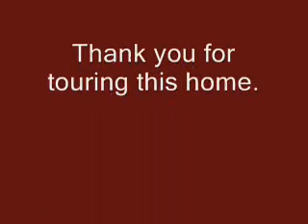3652 Dobie Rd. Okemos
3 Bedroom, 2 Full Bath, 1821 SqFt. Home in Okemos.